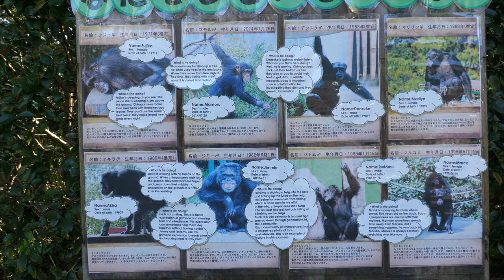ジミー、フジコ、マリリン 日本モンキーセンター チンパンジー 202101